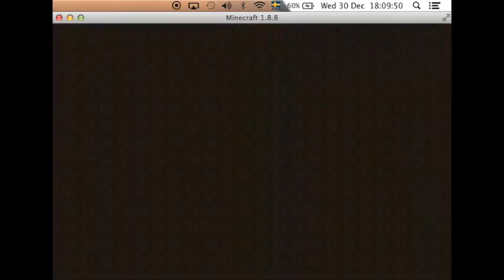Lord Visy return! [minecraft minigames] {warlords}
Im back!